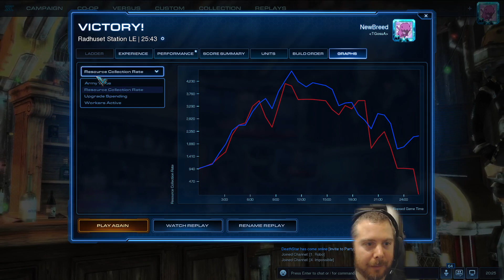NewBreed vs RuFF ZvT on Radhuset Station 2024-03-22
Starcraft 2 Zerg NA Ladder